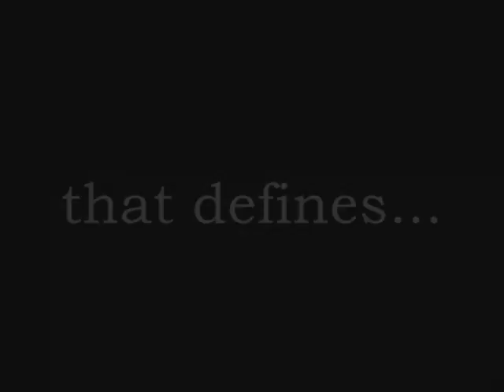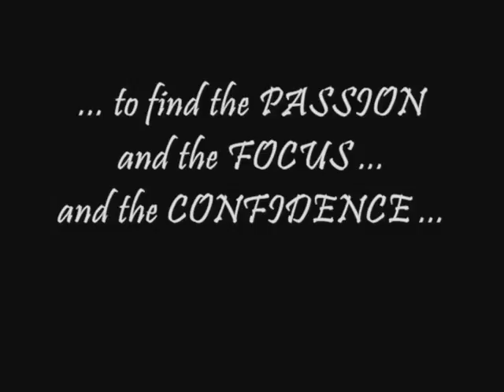Kent State Football vs Northern Illinois 2007